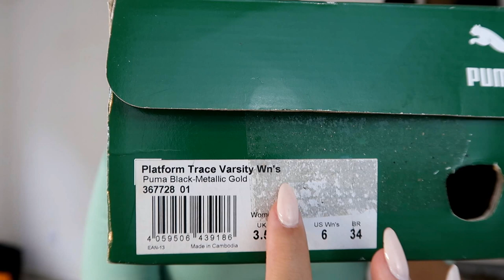BRÁS - MELHORES COMPRINHAS QUE FIZ EM 2021 NO BRAS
Olá meus amores, o vídeo de hoje vou mostrar as melhores comprinhas que fiz em 2021 no Brás, tem bolsas, looks estilosos e muito mais, espero que gostem!

Câmera que uso: G7x Markll
Editor de vídeo: Filmora